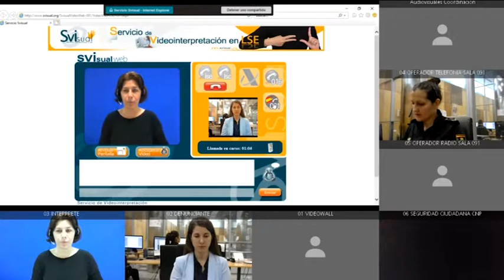CÁDIZ | LLAMADA EMERGENCIAS POLICIA PERSONAS SORDAS